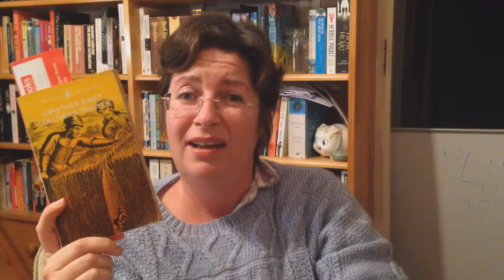A 'where have I been' and a reading wrap up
Books mentioned:
'Ulysses' by James Joyce
'The Angina Monologues' by Rosamund Kendal

Currently reading
'Moskva' by Jack Grimwood
Gulliver's Travels' by Jonathan Swift